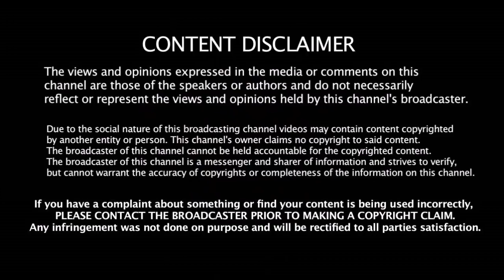மனம் திறந்து பேசிய Yuvraj 2018 IPL போட்டியில் மோசமாக ஆடியது இதனால் தான் | IPL 2019